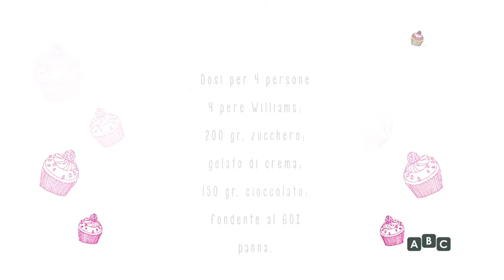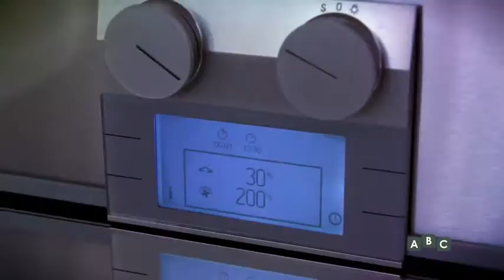ABC - "PECCATI ORIGINALI" - Pere ripiene di gelato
Lasciati sedurre dalle tentazioni e usale per sedurre! In questa puntata Antonella Grigolo ti insegna a prendere il tuo partner per la gola con un dolce dolce sensuale, che aiuta senz'altro nella seduzione: le pere ripiene di gelato.